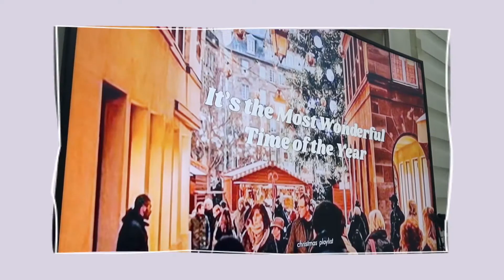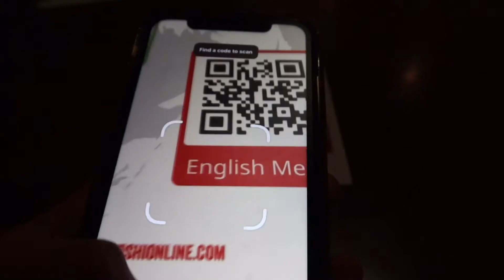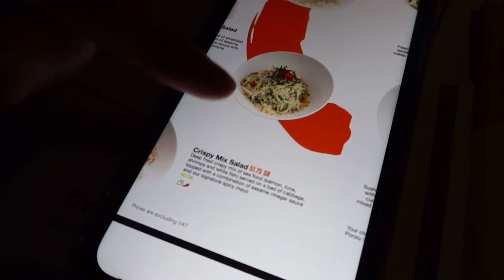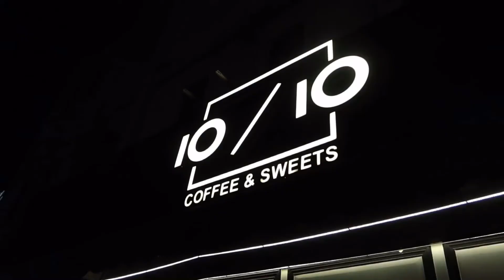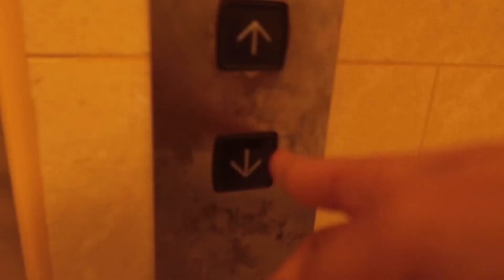VLOG • eating non-stop, Christmas week, spending time with family / Saudi Arabia